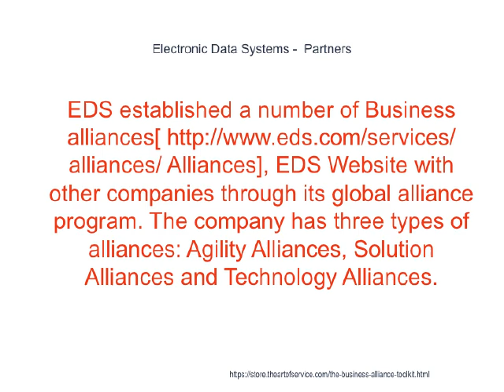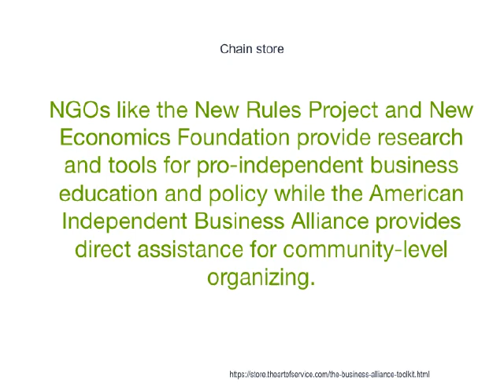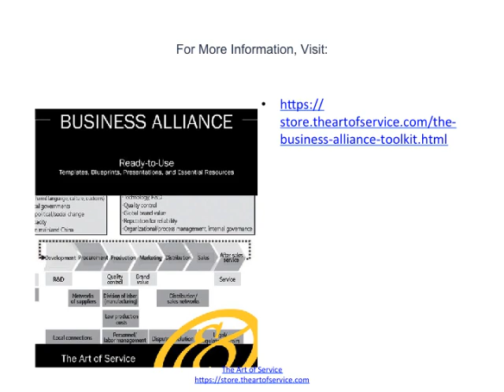Business Alliance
While leading advocates of local independent business such as the American Independent Business Alliance say the term should apply only to locally-owned independent businesses, some campaigns run by governments and Chambers of Commerce consider local to be merely a geographic consideration. What is a Local Independent Business] by American Independent Business Alliance Additionally, many corporations have manipulated the term in ways critics call local-washing. The Corporate Co-opt of Local] article by Stacy Mitchell